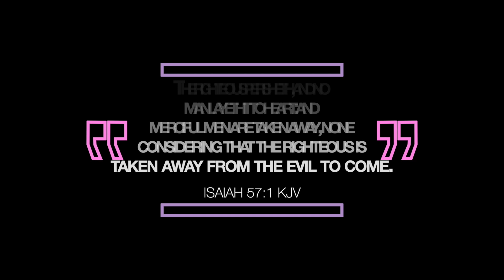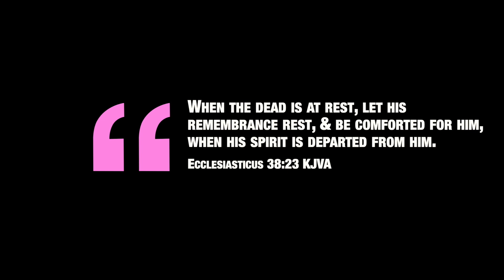The Israelites: Remembering Sister Gahvriella